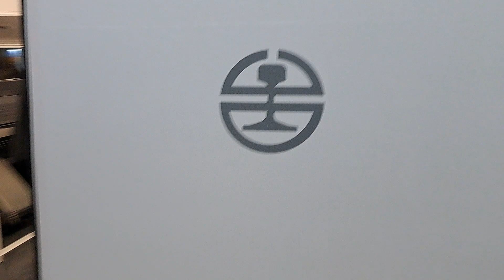22次樹林發車經由花東線開往台東的超優質直達EMU3000型十二輛編組EMU3032皮蛋豆腐騰雲號綠色帶新城際自強號列車團體列車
113/3/9松山站7:20分拍攝22次樹林發車經由花東線開往台東的超優質直達EMU3000型十二輛編組EMU3032皮蛋豆腐騰雲號綠色帶新城際自強號列車團體列車